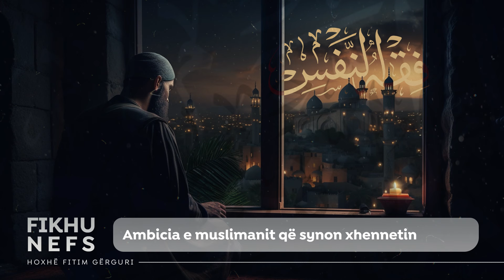20. Ambicia e muslimanit që synon xhennetin - Hoxhë Fitim Gërguri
Të gjitha e drejtat e rezervuara për kanalin 'Fitim Gërguri'. Nuk lejohet ringarkimi kudo tjetër pa lejen paraprake.